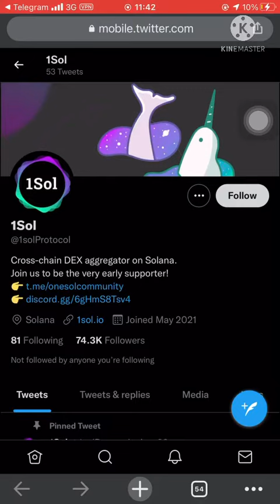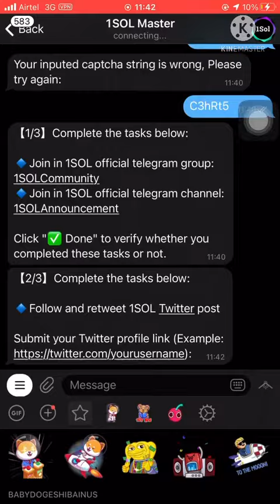1SOL AIRDROP - Next Big Coin! More than 10x profit.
Next Big Coin

Join Airdrop and don’t miss amazing profits!